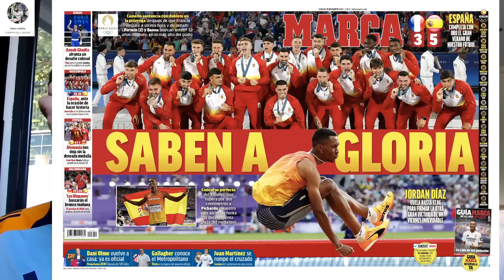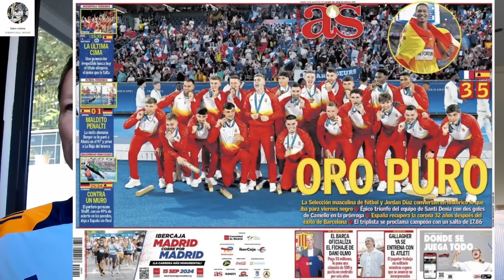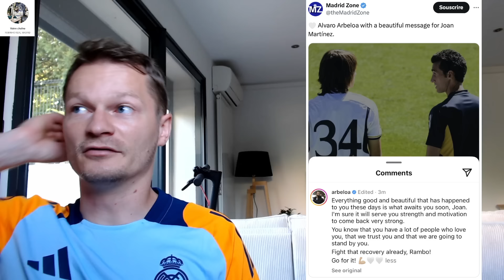🚨 LE REAL EST MAUDIT ENCORE UNE ÉNORME BLESSURE HIER .. / ARDA GÜLER DE RETOUR 👍🏻 / GROUPE COMPLET ✅